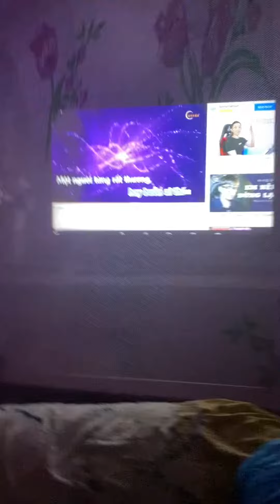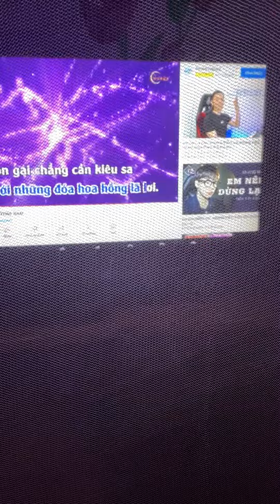Nhum con hát 2